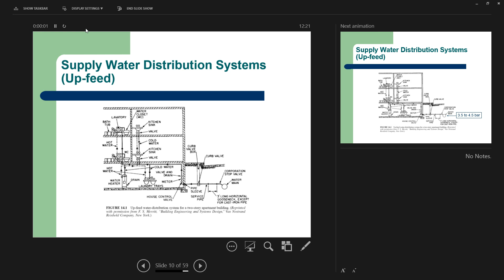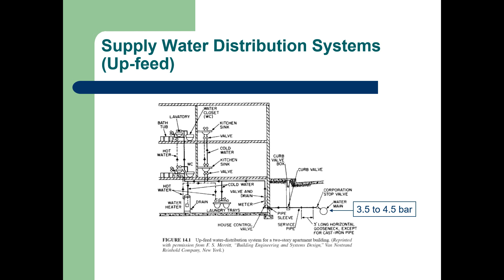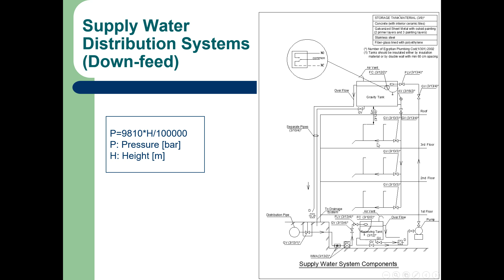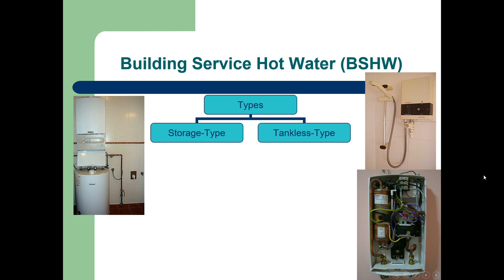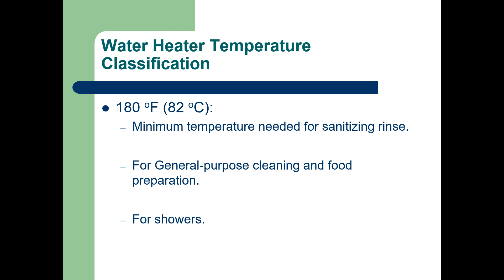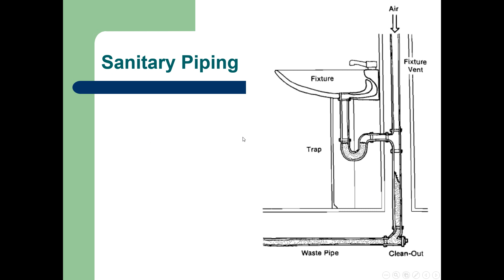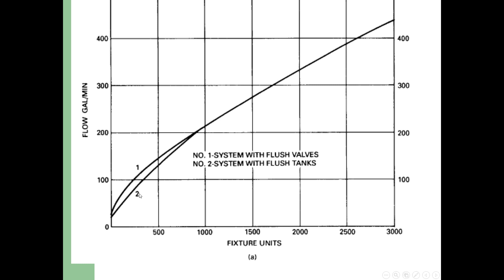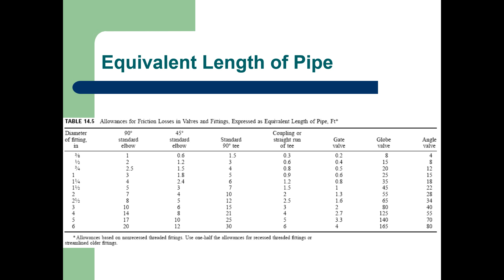18 Principles of Water Sypply Systems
18 محاضرة عن أساسيات تصميم منظومة التغذية بالمياه داخل المباني
تصحيح:
ذكر أن سعة السخان الكهربائي 6 لتر خطأ، و السعة الصحيحة هي 6 × 60 = 360 لتر